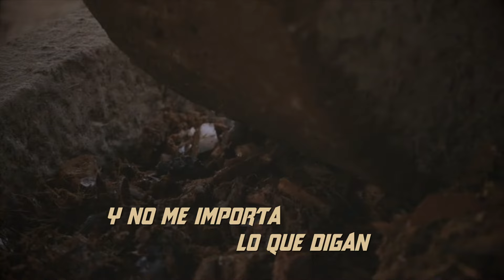Banda Guasaveña de Valentín Elizalde - Me Dieron Ganas De Tomar (Video Lyric)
Titulo: Me Dieron Ganas De Tomar
Interprete: Banda Guasaveña de Valentín Elizalde
Sello: Latin Power Music